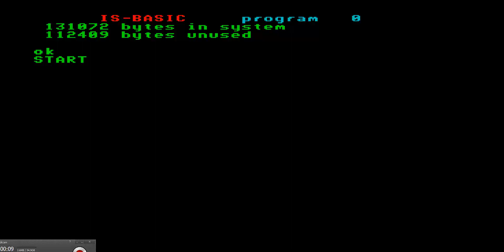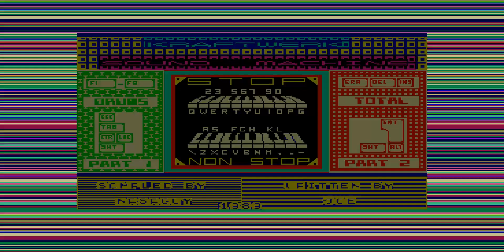KRAFTWERK KRAFT WERK MUSIC SAMPLES DEMO ENTERPRISE 64 128 INTELLIGENT SOFTWARE SIXTY FOUR ONE TWO EI